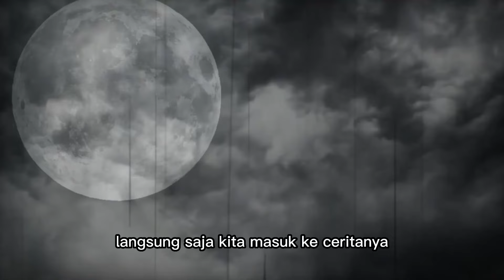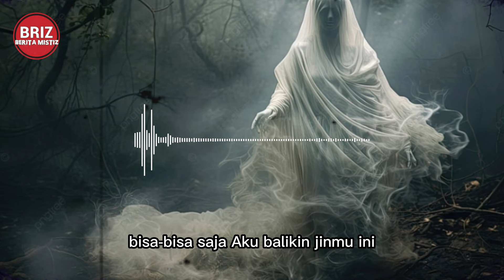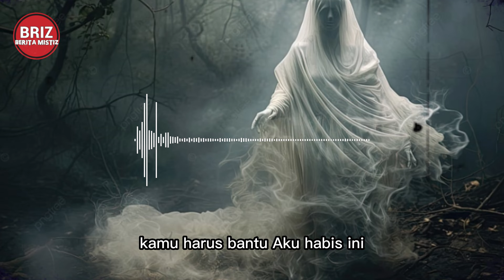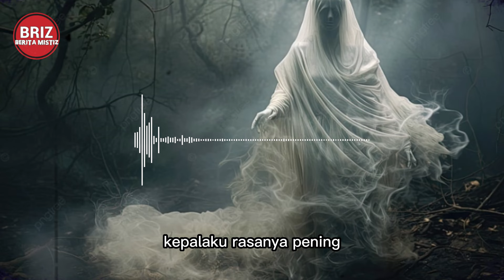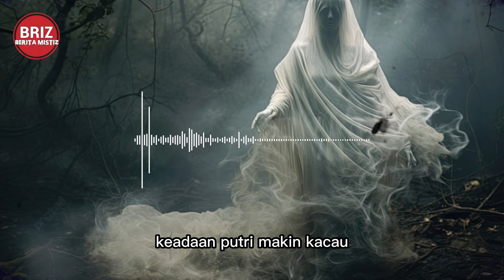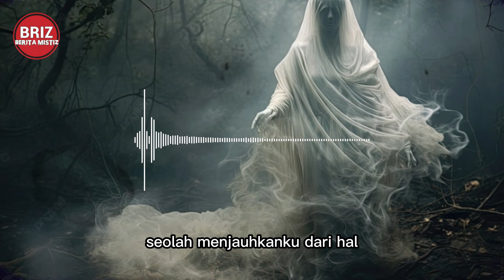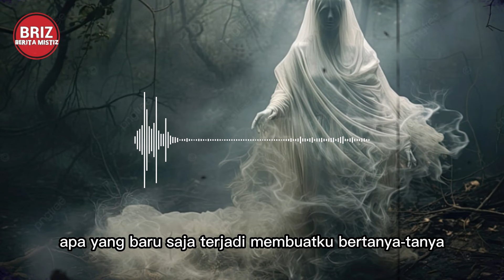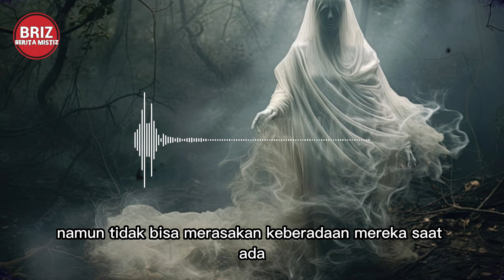NGUNDUH MANTU GUNUNG PENGANTIN / PART 5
SUMBER :
NGUNDUH MANTU GUNUNG PENGANTIN